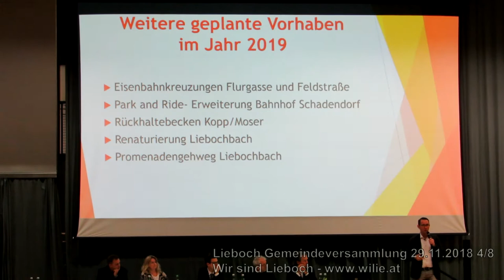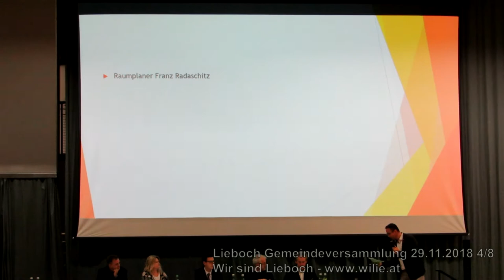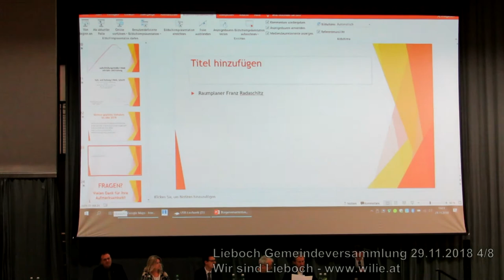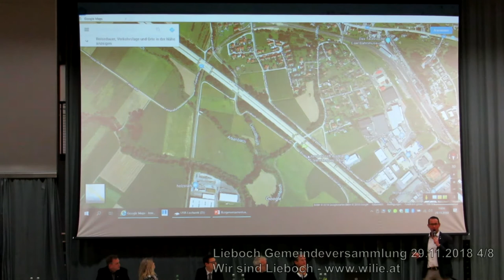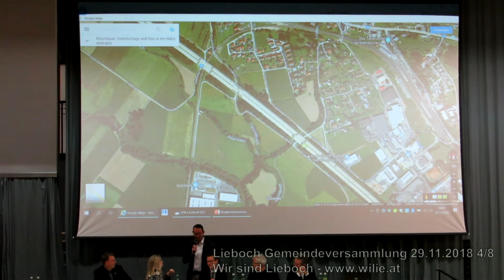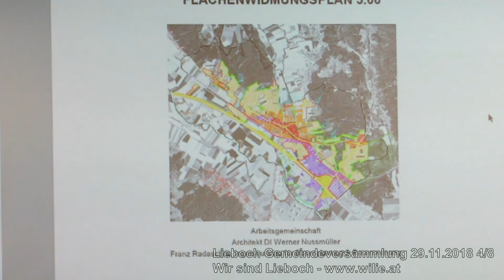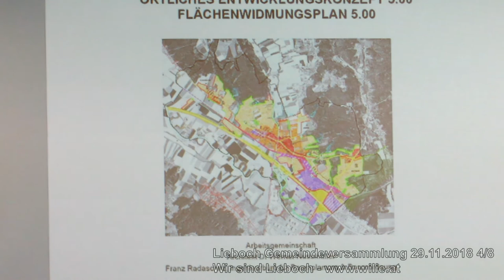Lieboch Gemeindeversammlung 29.11.2018 4/8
* Geplante Vorhaben 2019
* Flächenwidmungspan - Gewerbegebiet/neuer Sportplatz